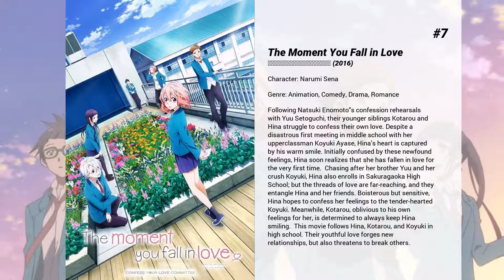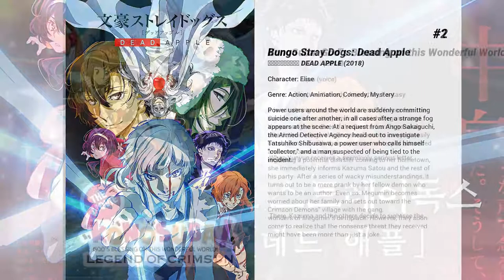Best Sora Amamiya movies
Welcome to... Best Sora Amamiya movies! In our channel you will find hundreds of TOPS and rankings of the best films of all genres, actors and nationalities.

Best Sora Amamiya movies presents...

8. Blame!
In the distant technological future, civilization has reached its ultimate Net-based form. An "infection" in the past caused the automated systems to spiral out of order, resulting in a multi-leveled city structure that replicates itself infinitely in all directions. Now humanity has lost access to the city's controls, and is hunted down and purged by the defense system known as the Safeguard. In a tiny corner of the city, a little enclave known as the Electro-Fishers is facing eventual extinction, trapped between the threat of the Safeguard and dwindling food supplies. A girl named Zuru goes on a journey to find food for her village, only to inadvertently cause doom when an observation tower senses her and summons a Safeguard pack to eliminate the threat. With her companions dead and all escape routes blocked, the only thing that can save her now is the sudden arrival of Killy the Wanderer, on his quest for the Net Terminal Genes, the key to restoring order to the world.

7. The Moment You Fall in Love
Following Natsuki Enomoto's confession rehearsals with Yuu Setoguchi, their younger siblings Kotarou and Hina struggle to confess their own love. Despite a disastrous first meeting in middle school with her upperclassman Koyuki Ayase, Hina’s heart is captured by his warm smile. Initially confused by these newfound feelings, Hina soon realizes that she has fallen in love for the very first time.  Chasing after her brother Yuu and her crush Koyuki, Hina also enrolls in Sakuragaoka High School; but the threads of love are far-reaching, and they entangle Hina and her friends. Boisterous but sensitive, Hina hopes to confess her feelings to the tender-hearted Koyuki. Meanwhile, Kotarou, oblivious to his own feelings for her, is determined to always keep Hina smiling.  This movie follows Hina, Kotarou, and Koyuki in high school. Their youthful love forges new relationships, but also threatens to break others.

6. I've Always Liked You
Love is blooming at Sakuragaoka High School. Natsuki Enomoto has finally mustered the courage to confess to her childhood friend, Yuu Setoguchi. However, in the final moments of her confession, an embarrassed Natsuki passes it off as a "practice confession." Oblivious to her true feelings and struggling with his own, Yuu promises to support Natsuki in her quest for love. While Natsuki deals with her failed confession, fellow classmate Koyuki Ayase struggles with his own feelings for Natsuki. Despite his timidness, he is determined to win over her heart.  This movie follows Natsuki as she dreams of one day ending her practices and genuinely confessing to Yuu. Meanwhile, close friends also find themselves entangled in their own webs of unrequited love and unspoken affections.

5. The Seven Deadly Sins: Prisoners of the Sky
Traveling in search of the rare ingredient, "sky fish"  Meliodas and Hawk arrive at a palace that floats above the clouds. The people there are busy preparing a ceremony, meant to protect their home from a ferocious beast that awakens once every 3,000 years. But before the ritual is complete, the Six Knights of Black—a Demon Clan army—removes the seal on the beast, threatening the lives of everyone in the Sky Palace.

4. The Seven Deadly Sins: Prisoners of the Sky

3. The Anthem of the Heart
A young girl had her voice magically taken away so that she would never hurt people with it, but her outlook changes when she encounters music and friendship. Will Naruse be able to convey the anthem of her heart?

2. Bungo Stray Dogs: Dead Apple
Power users around the world are suddenly committing suicide one after another, in all cases after a strange fog appears at the scene. At a request from Ango Sakaguchi, the Armed Detective Agency head out to investigate Tatsuhiko Shibusawa, a power user who calls himself "collector," and a man suspected of being tied to the incident.

1. KonoSuba: God's Blessing on this Wonderful World! Legend of Crimson